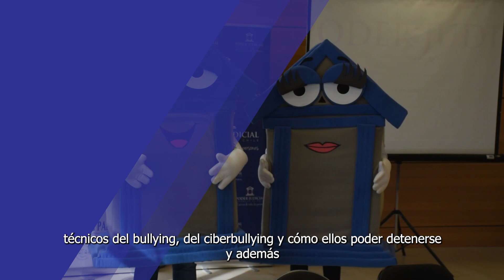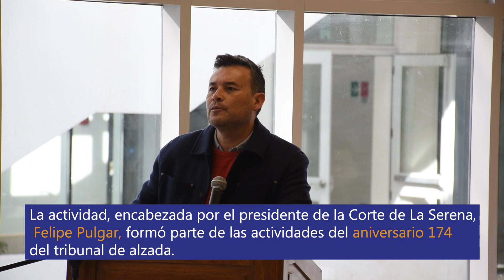Juzgado de Andacollo realiza taller para prevenir violencia escolar